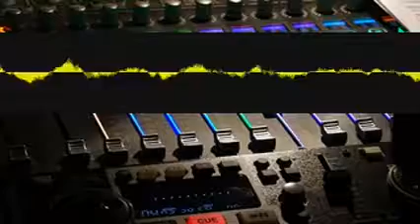Songvidtongue Mashup sbgflxchwo